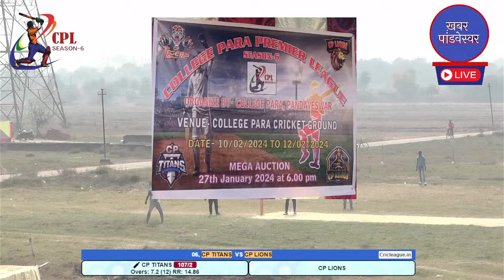COLLEGE PARA PREMIER LEAGUE SEASON - 6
ORGANISED BY : COLLEGE PARA CRICKET TEAM
DATE : 12/02/2024

VENUE AT : COLLEGE PARA GROUND NEAR PANDAVESWAR COLLEGE (PANDAVESWAR)

LIVE TELECAST AT - KHABAR PANDAVESWAR

Thank You Sports Lover For Your Support...
DATE : 11/02/2024